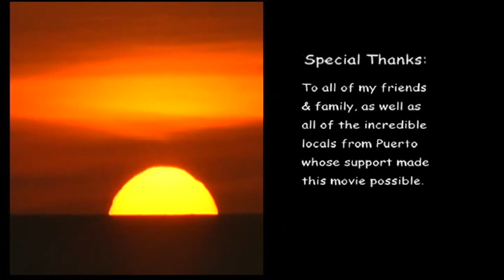Puerto Underground 4 - full movie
"Puerto Escondido IV" exposes the heart and soul of deepest Mexico.
In 1996, Dave Ogle and Todd Morcom won a Surfer Video Award for Longest Tuberide for an incredible barrel at Puerto Escondido in Puerto Underground II.

"Puerto Underground I" was released in 1993 and "Puerto Underground II" in 1996. Now it has been almost 8 years since Puerto Underground III, and the latest installment features the best moments from the last several summers at the Mexican Pipeline.